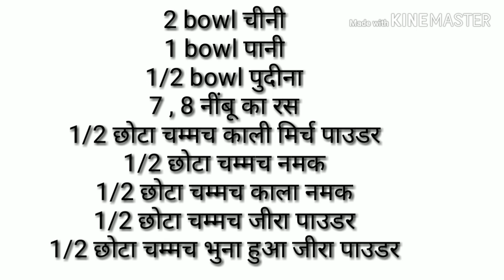Nimbu Pudina Sharbat Concentrate | How to make Nimbu Sharbat Masala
nimbu shikanji recipe with soda
how to make
shikanji recipe
shikanji recipe with soda
lemon juice restaurant style
lemon juice recipe restaurant style
nimbu shikanji recipe in hindi
lemon juice recipe in hindi
lemon shikanji recipe in hindi
nimbu pudina sharbat
निम्बू पोदीना शरबत
nimbu pani recipe
how to make nimbu sharbat
how to make nimbu sharbat at home in hindi
how to make nimbu sharbat in hindi
how to make nimbu sharbat masala
how to make nimbu sharbat concentrate
how to make lemon sharbat
nimbu pani
lemon pudina juice without soda
lemon pudina sharbat
lemon pudina mocktail
lemon pudina water
lemon pudina mojito